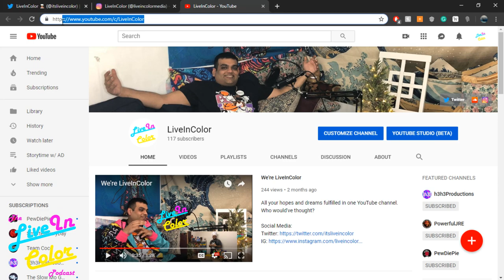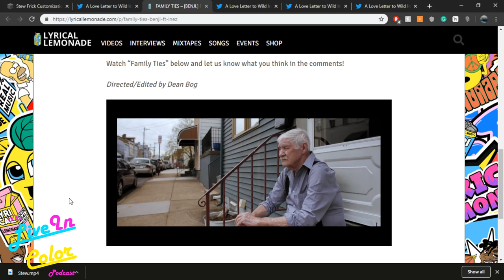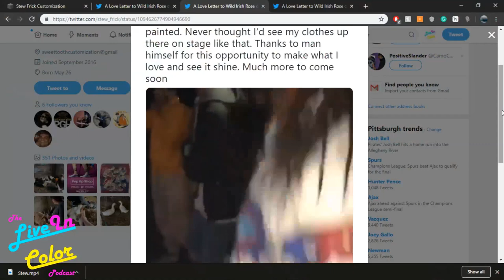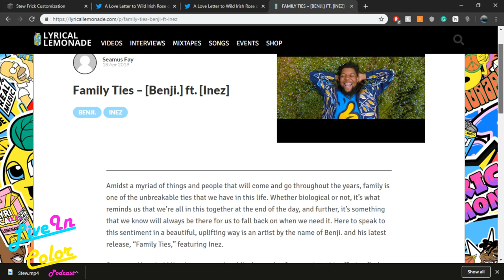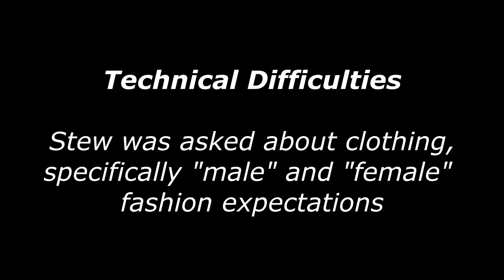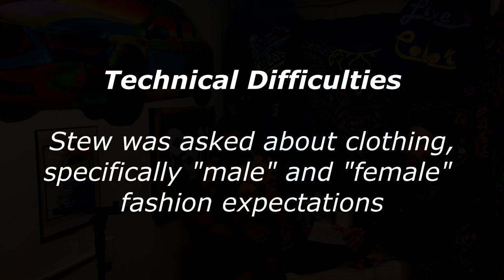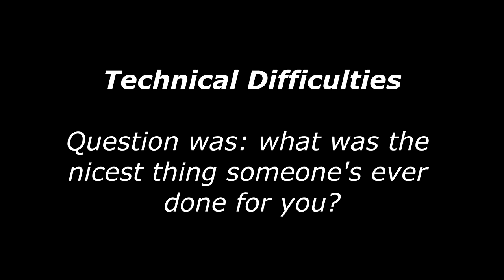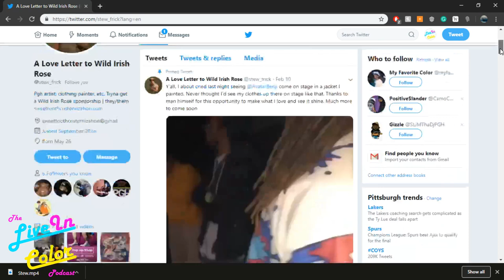#3 - The LiveInColor Podcast w/ Stew Frick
This week we are joined by Stew Frick, a local Pittsburgh artist who paints clothing, and the creator of the exclusive LiveInColor jacket!